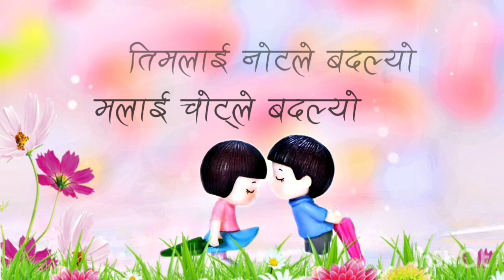Timlai Note Le Badalyo (Yo Bhagyama Khot Chha 2) Lyrics Video ll Pramod Khare ll Roshan Singh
:::::::::::::Audio Credits:::::
Song:Yo Bhagyama Khot Chha 2 यो भाग्यमा खोट छ २

Lyrics/Music:
 Roshan Singh

Music Arranger:
 Bishal Niroula

Recording Studio:
Maruni Digital

Mixing/Mastering:
 Kumar Rana

Recordist:-
Suman Rana
Khuman Rana

Cast:-
Bikram Budhathoki
Usha Upreti

Note: We don't have our channel monitized so We are not generating any revenue with this video,We just promoting Song Artist,Music,Videos  & Artwork artist/illustrator (If you are the music Artist  and Video clip  Owner Also Other things So on and you want Anything  to be removed as a creater,as a Owner, please Email Us and we will delete it immediately)